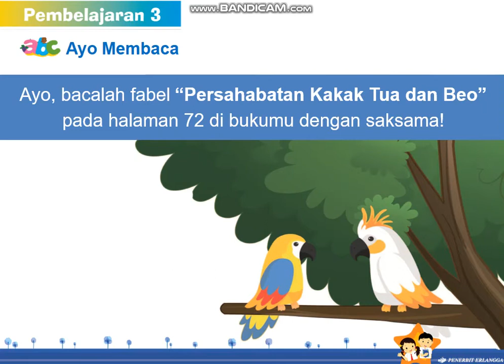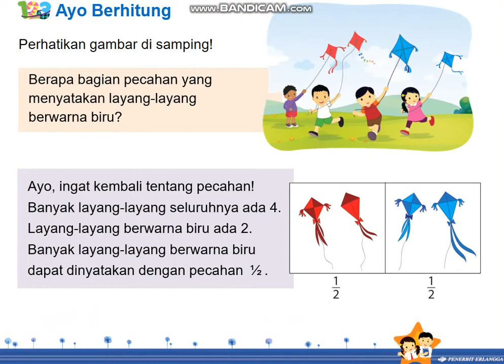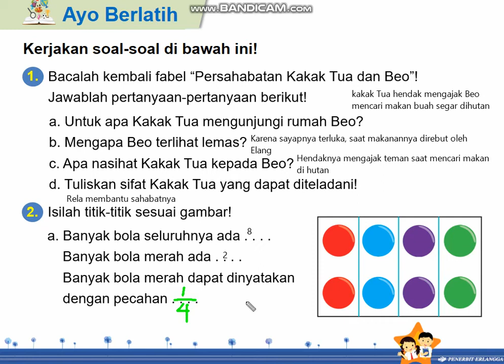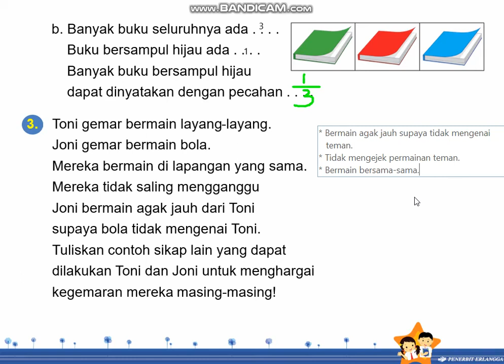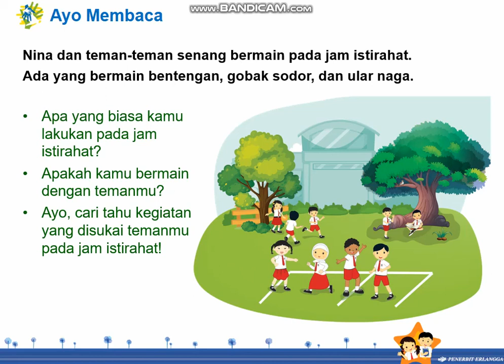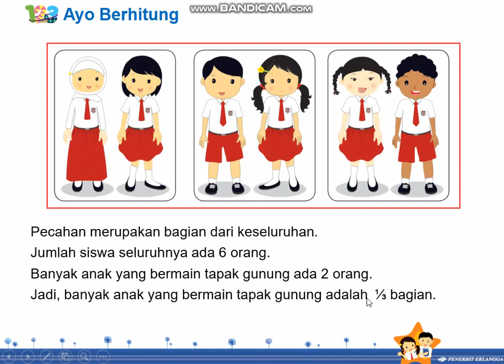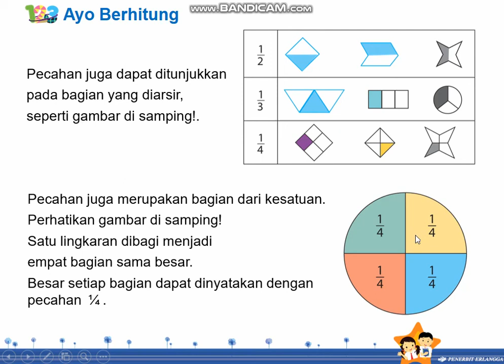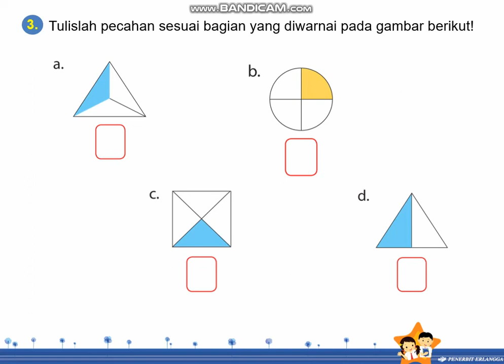Tema 2G ST 3 PB 3 dan 4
Pembelajaran Tematik Kelas 2A

Sumber buku
Tematik Terpadu 2G
Penerbit Erlangga